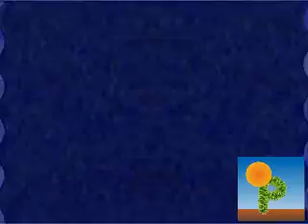Preview 2 Chrome Batter Effects Effects | Klasky Csupo 1997 Effects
Channel Link: No One.

Source By: MediaWindowsMaker / COTCKE.

And All The PALM653 Logos